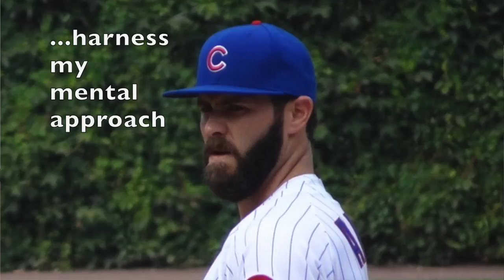A 1 in 5,000 Chance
This video is for the Constructing the Mind of a Champion youth sports program.  This is an example of a former Chicago Cubs pitcher who used one of the techniques taught in the program to achieve a phenomenal accomplishment that few people who ever lived have been able to do.